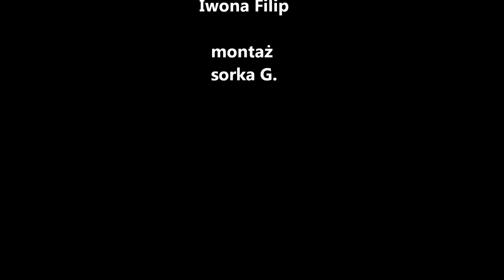MSPaderewski - warsztaty bębniarskie MSP - styczeń 2016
Warsztaty bębniarskie uczniów klas pierwszych Międzynarodowej Szkoły Podstawowej Paderewski w Lublinie.